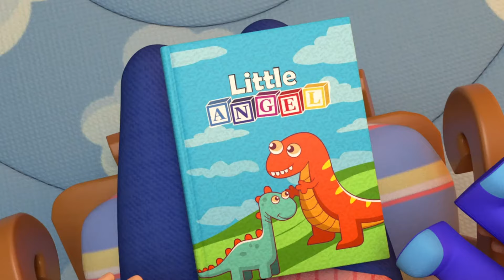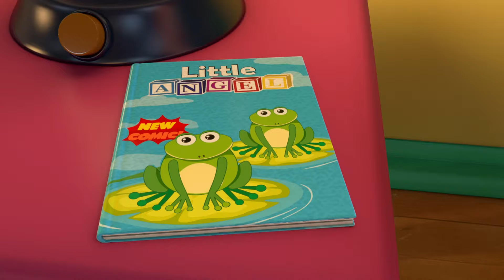मैं आगवाला बनना चाहता हूँ | बच्चों के गाने और कहानियां | Nursery Rhymes & Stories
कुछ बहुत ही मजेदार कार्टून देखते हैं और सीखते हैं! आओ देखे TITLE

00:00 Intro
00:03 मैं आगवाला बनना चाहता हूँ
03:06 मॉल में मस्ती
07:13 चेहरे पर चित्रकारी
11:20 स्विमिंग पूल में तैरना
14:24 मुझे बड़ा बनना है
18:00 LA0264HIN
21:49 मेले में मस्ती
25:33 LA0251HIN
28:56 LA0236HIN
32:14 LA0225HIN
35:43 Bacha Tairaki Seektha Hai Geeth
38:53 मम्मी बीमार हैं